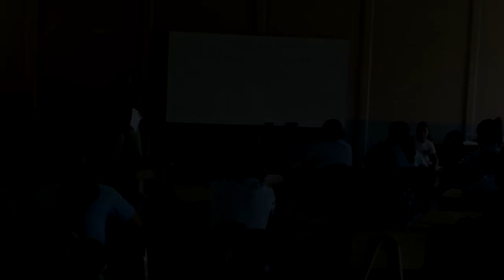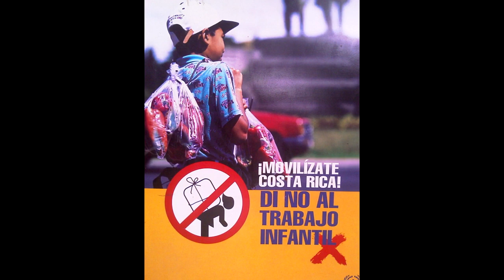Y no es jugando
Un proyecto del Sistema Nacional de Educación Musical con cooperación de otras instituciones que se unen con el propósito de concientizar la problemática del trabajo infantil y sus peores formas.